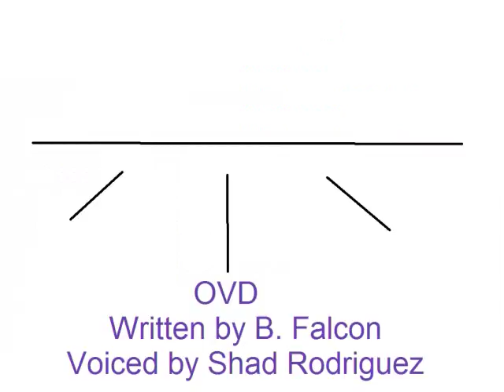26. Ail, Oh Ail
October 29, 2008 | 11:21 PM | Ail, Oh Ail

Conny asks Sigyn for advice about an unsecured loan, and promptly gets ripped to shreds by Commentary.

As always, you are welcome to reinterpret the script, with attribution to Evindub Productions.